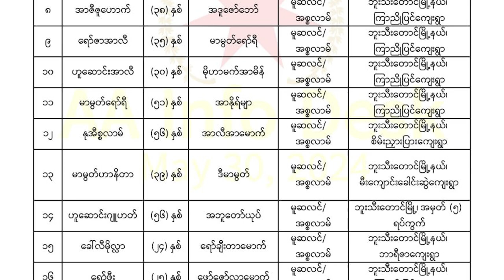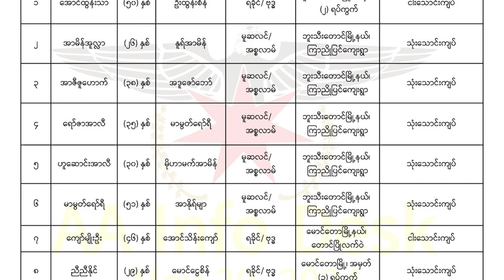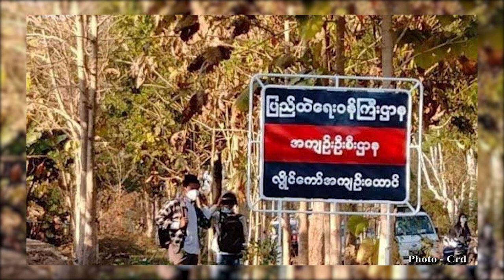တိုင်းရင်းသား ဘာသာ သတင်းအစီအစဉ် (၃ - ၆ - ၂၂)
ရခိုင်ပြည် ဘူးသီးတောင်မြို့ကို သိမ်းပိုက်ပြီးနောက် အကျဉ်းထောင်ထဲ ပိတ်မိနေကြတဲ့ အကျဉ်းသားအယောက် ၁၀၀ နီးပါးကို အာရက္ခတပ်တော် AA က ကယ်ထုတ်ခဲ့ပါတယ်။

ချင်းပြည်နယ်မြောက်ပိုင်း တီးတိန်မြို့မှာဖြစ်ပွားခဲ့တဲ့ တိုက်ပွဲတွေထဲ အရပ်သားပြည်သူတစ်သောင်းခွဲလောက်က ဘေးလွတ်ရာကို ထွက်ပြေးတိမ်းရှောင်နေကြရပါတယ်။

စစ်ကောင်စီနဲ့ ပအိုဝ်းပြည်သူ့စစ်အဖွဲ့ PNA က ဆီဆိုင်မြို့နယ်ထဲမှာ လူနေအိမ်အလုံး ၄၀ ကျော်ကို ဖျက်ဆီးခဲ့ပြီးတဲ့နောက် ပြည်သူတစ်သောင်းခွဲကျော်လည်း စစ်ဘေးရှောင်နေကြရပါတယ်။